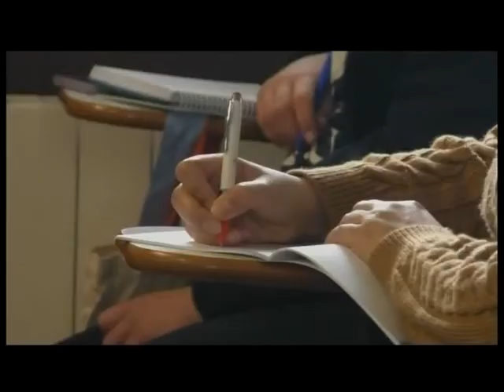Me apunto a religión